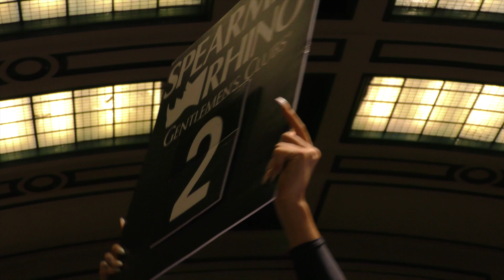Bombs away! Hard hitting Gelassius Taaru v Norbert Kalucsa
Can he make it 3 knockouts out of 3? Heavy handed featherweight Gelassius Taaru takes on Norbert Kalucsa at York Hall in Bethnal Green London as part of the High Stakes Event on May 27th 2017.